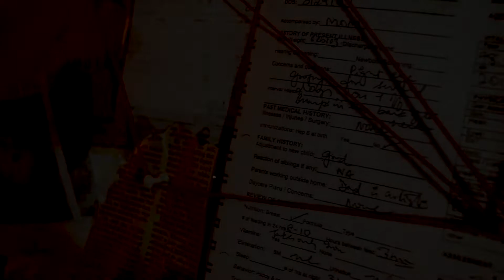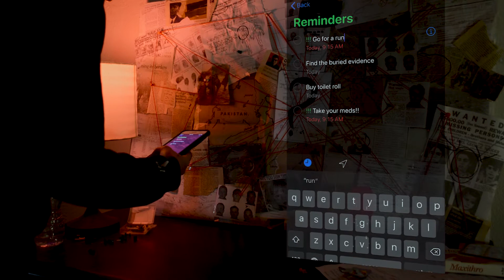MAMTA - AS media studies| Film Opening Sequence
Hi, this is my opening sequence for my AS Level Media Studies Coursework

Software used: Adobe Premier Pro.